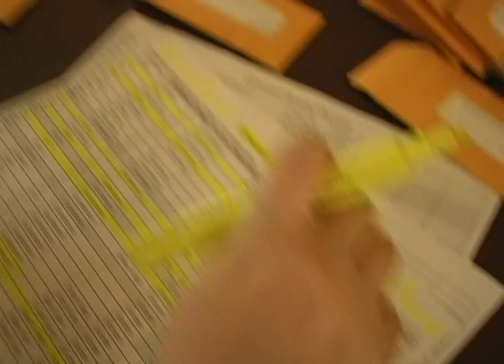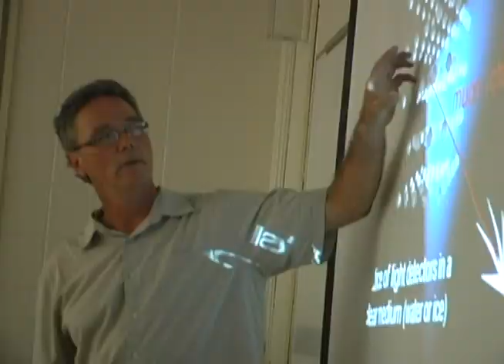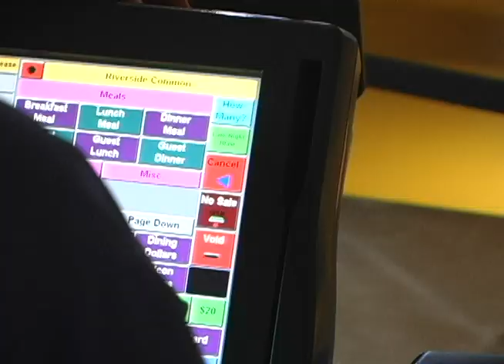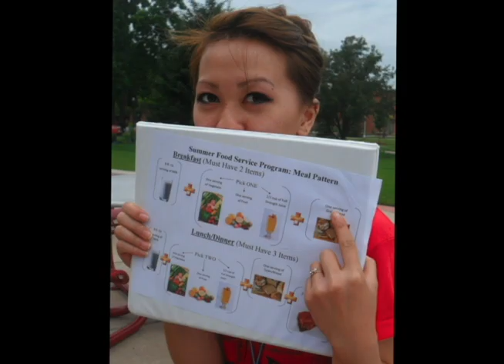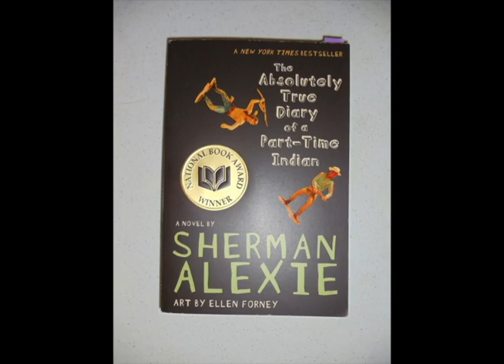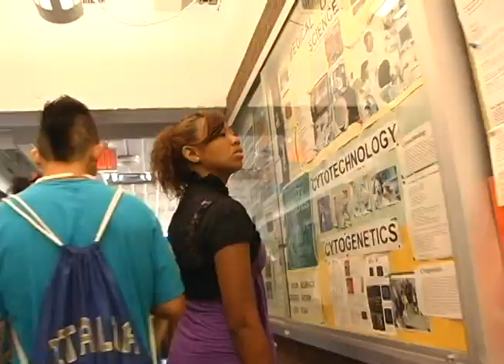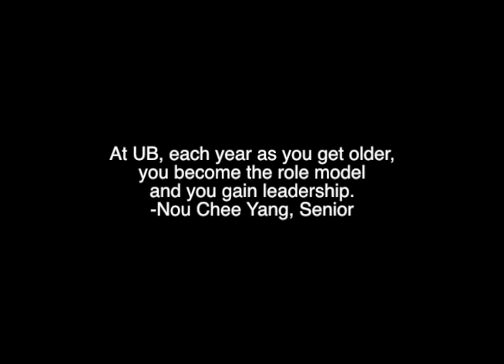Upward Bound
Students of low income families are less likely to attend college than students of middle income or upper income families.  SPNN Doc U participant Ntsuab Yang explores the Upward Bound program and what it has to offer.